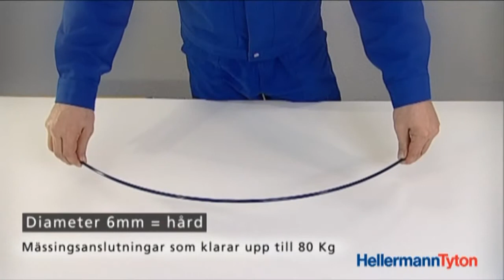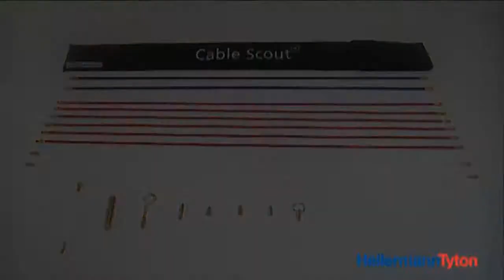Dragfjäder Cable Scout+ ger dig en smart kabelinstallation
Detta är en applikationsvideo om HellermannTytons innovativa kabelinstallationssystem Dragfjäder CableScout+.

Dragfjäder CableScout+ är ett proffesiopnellt kabeldragningsverktyg som gör det enkelt att installera kablar, spara tid, även vid de mest utmanande installationerna och svåråtkomliga utrymmen.

► Professionell kabeldragningsverktyg
► Ger tidsbesparing även vid utmanande installationer
► Stängerna tillverkade i glasfiberarmerad plast
► Belastning upp till 200kg
► En serie tillbehör ger installatören möjlighet att lysa upp, greppa
     och inspektera.
► Stänger och tillbehör får plats i en praktisk förvaringsväska.

Dragfjäder CableScout+ imponerar med sin nya design och utökade funktionalitet.
Tack vare en modifierad skarv kan stängerna enkelt skruvas samman.
Alla delar, stänger och tillbehör, kan förvaras i bärväskan.
Dragfjäder CableScout+ levereras med en mängd användbara standardtillbehör.

Tillbehörssetet innehåller flera användbara verktyg.

► CableScout+ förlängningsstänger
► Dragstrumpor finns i 5 olika storlekar för att passa en stor variation
     på kabeldiametrar
► En visp tillåter stängerna att enkelt glida över hinder.
► CableScout+ Lampa – ett perfekt verktyg för att se in i hålrum.
► En stark magnet lyfter ett metallföremål på upp till 2,5 kg.
► Tillbehörsset: innehåller 15cm lång böjbar stång, gängadapter,
     minikrok, stor krok, ögla, enkel magnet, kedja

Dragfjäder CableScout+ underlättar i hålrum och smala passager, golvinstallationer och över undertak.